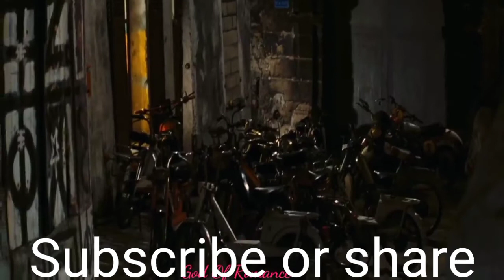Beau pere noel movie explain in hindi Italian movie cult romance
Top 10 Adult 18+ Web Series,Movies